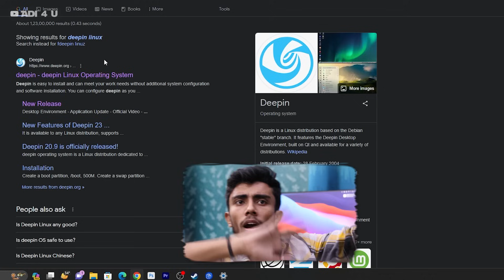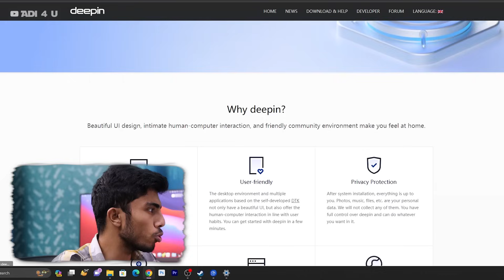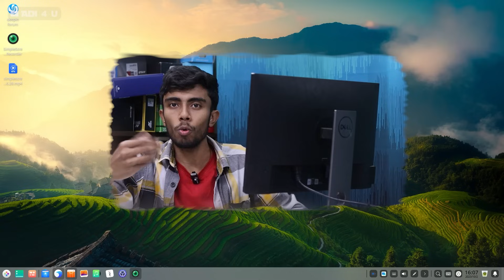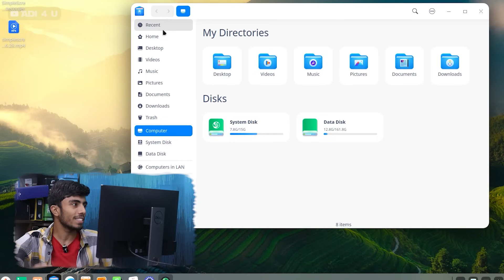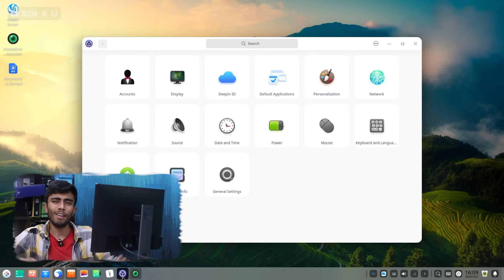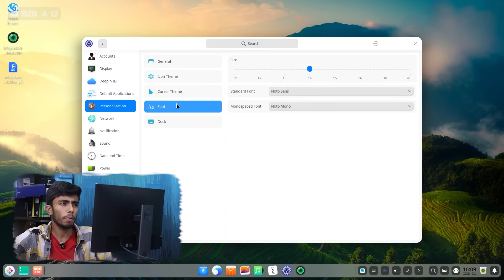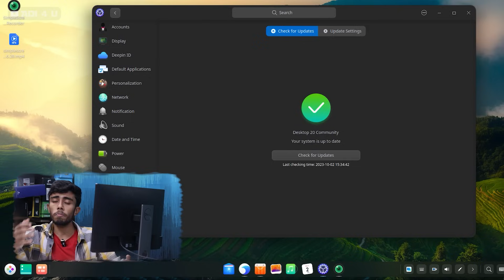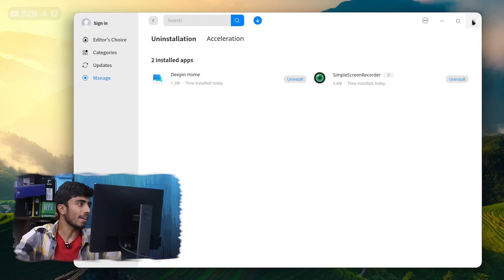LINUX Just Completely Changed!💥 New Version of Linux Better In Look & Feature Then Windows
Trying Deepin Operating System Another Linux Distro That Comes with One of the Most advanced looks and Features Of Any Other Linux Distro. Comes with Almost a New Look More Like Windows 11 or Windows 12

Deepin Operating system supports most of the known apps Formate Like Android with their Subsystem and for Windows apps, You can use Vine
The operating system is Way More Powerful and Best if you move From Windows to Linux

Video Timesteps
00:00 First Look - Most Advance Linux Verison
00:51 Download and Installation Process
02:22 Complete Linux New Version Tour (Look, Design, and Features)
07:35 Overview

🔺Android Device
 Vivo X60(8GB Ram)

🔺Computer Specs
Main Unit
Storage
Hard Drive=
Motherboard
=b50M PG Sonic

🔺2nd Workstation
Ryzen 3 3200G=

🔺Video Gears
PC Mic=

[Ad Link]